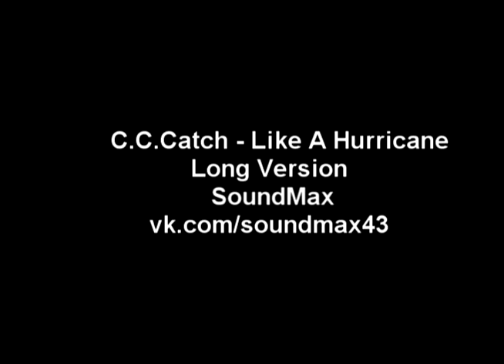C.C.Catch - Like A Hurricane (Long Version) (mixed by SoundMax)